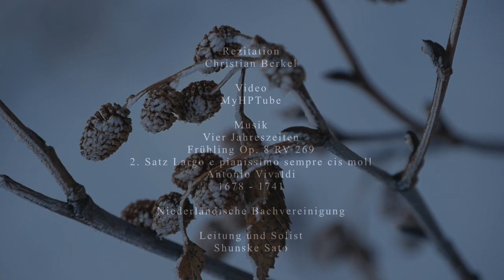RAINER MARIA RILKE - EIN FRÜHLINGSWIND (Весенний ветер)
Dichtung von Rainer Maria Rilke (eigentlich René Karl Wilhelm Johann Josef Maria Rilke) /
Rezitation: Christian Berkel /
Anmerkung: Meide den Irrtum, daß es Entbehrungen gäbe für den geschehenen Entschluß, diesen: zu sein! (R.M.Rilke)

Mit diesem Wind kommt Schicksal; laß, o laß
es kommen, all das Drängende und Blinde,
von dem wir glühen werden –: alles das.
(Sei still und rühr dich nicht, daß es uns finde.)
O unser Schicksal kommt mit diesem Winde.

Von irgendwo bringt dieser neue Wind,
schwankend vom Tragen namenloser Dinge,
über das Meer her was wir sind.

. Wären wirs doch. So wären wir zuhaus.
Die Himmel stiegen in uns auf und nieder.
Aber mit diesem Wind geht immer wieder
das Schicksal riesig über uns hinaus.